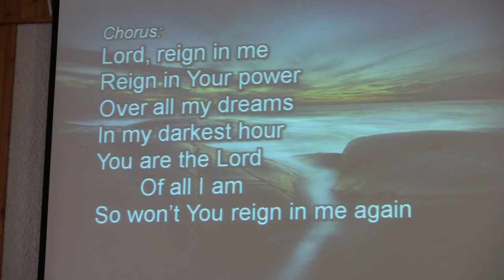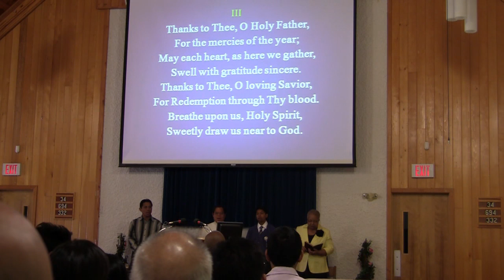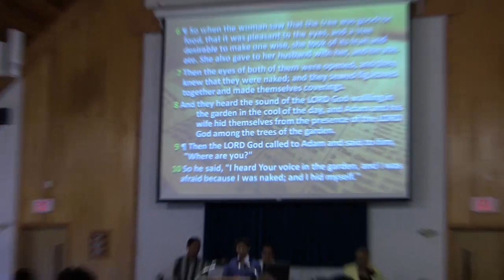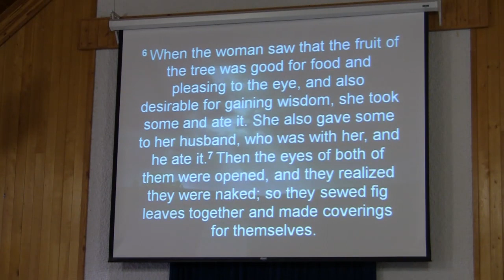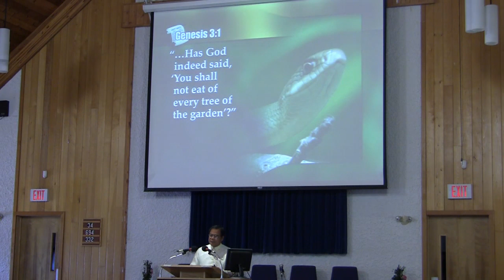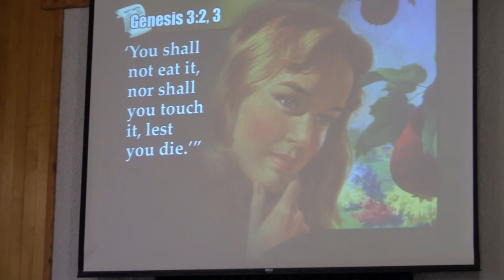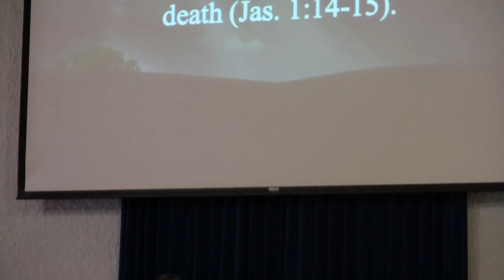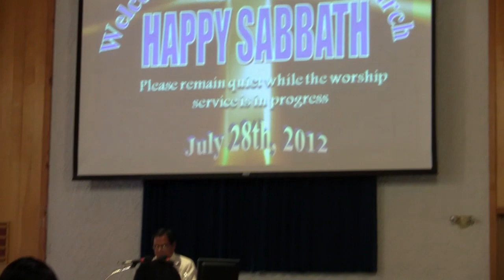West Park SDA Church - July 28, 2012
West Park SDA Church service on July 28, 2012. Pastor Roger Biscaro was the speaker.